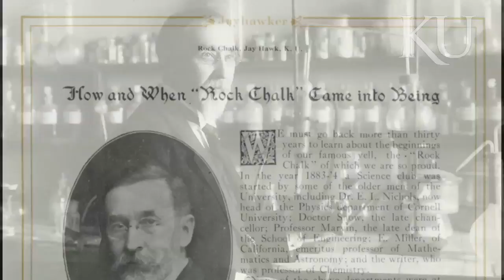Bailey Hall - The University of Kansas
Bailey Hall, completed in 1900, was designed by John G. Haskell and built in response to surging enrollments in chemistry and pharmacy that made the 1883 Chemistry Hall ("the Shack"), also designed by Haskell, too small and outdated. It was named in 1938 for E.H.S. Bailey, beloved professor (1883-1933) and department head (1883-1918), noted chemist and creator of the original "Rock Chalk" chant. He helped design the 1900 limestone structure, technically the New Chemistry Building but known from the first as "Bailey's barn"; in 1954 the chemistry department and the School of Pharmacy moved to the new Malott Hall.